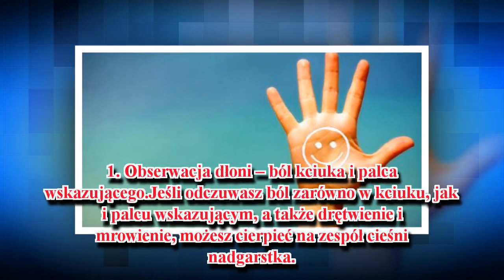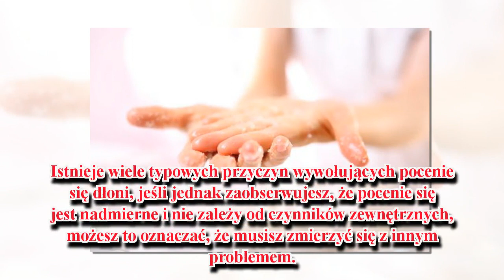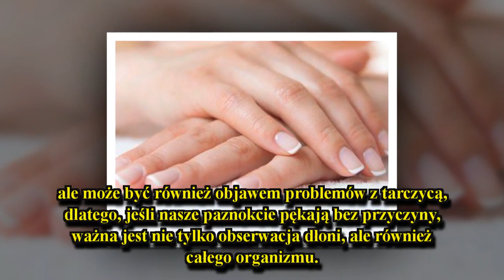Obserwacja dłoni – 9 problemów zdrowotnych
Obserwacja dłoni może odpowiedzieć nam na wiele pytań, w tym również poinformować nas o różnych problemach zdrowotnych, które mogą nam doskwierać.
Warto zwłaszcza zwrócić uwagę na opisane poniżej oznaki mogące zasygnalizować dziewięć dolegliwości, na które możemy cierpieć, nie zdając sobie z tego sprawy.
1. Obserwacja dłoni – ból kciuka i palca wskazującego
Jeśli odczuwasz ból zarówno w kciuku, jak i palcu wskazującym, a także drętwienie i mrowieni